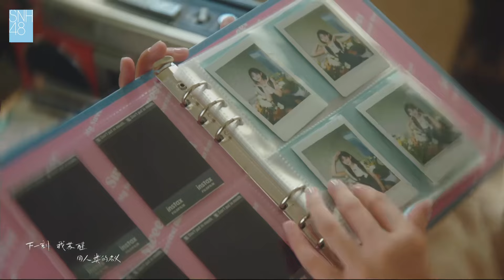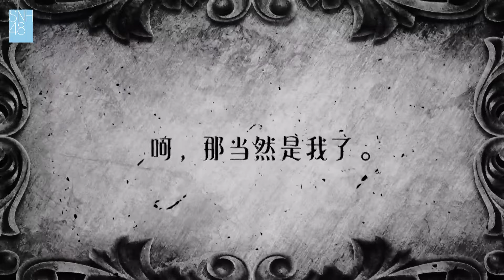【SNH48】姜杉《任意门》毕业公演《结伴》《花园舞曲》